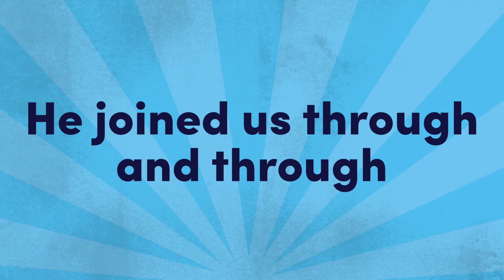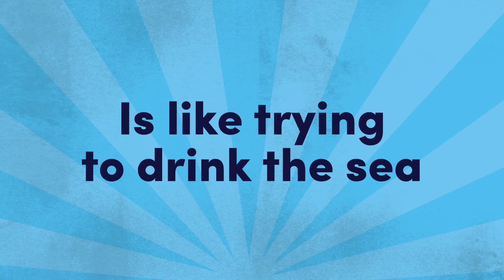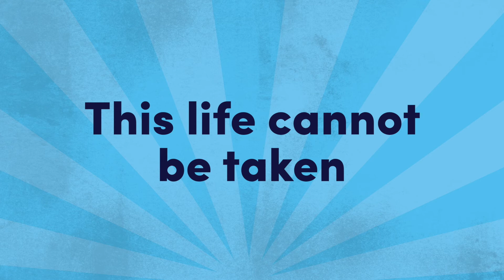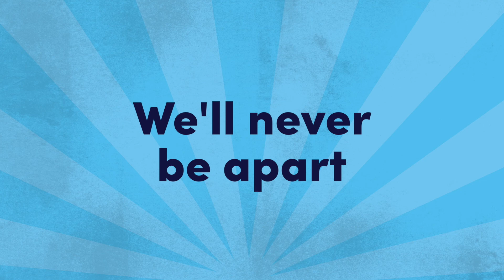In Christ LYRIC VIDEO by Awesome Cutlery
From ALL TOGETHER NOW
By Awesome Cutlery

Video by ninefootone

IN CHRIST

Verse 1
The Father put us in his Son
He joined us through and through
Every place that Jesus goes
Is where you’ll find us too
of Jesus Christ the King
We get grace, love, joy, and hope
Choose him, get everything!

Chorus
We’re in Christ, who is life
United to the Son
We share all that he’s won
Joined up by his Spirit
Who lives in our hearts
Now we’re one with Jesus

Verse 2
God the Father loves the Son
A love older than time
Jesus Christ now shares this love
It’s his, it’s yours, it’s mine!
Because of God's great mercy
We're precious as can be
Taking all of God's love in
Is like trying to drink the sea

Verse 3
When God the Father raised the Son
We also rose with him
We set hearts on things above
And turn away from sin
This life cannot be taken
So we give God the thanks
Safer than a tortoise
who is living in a bank